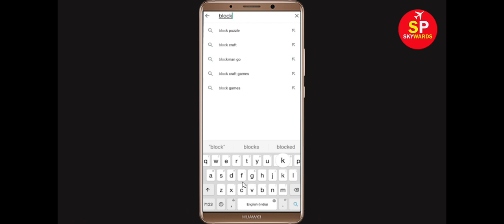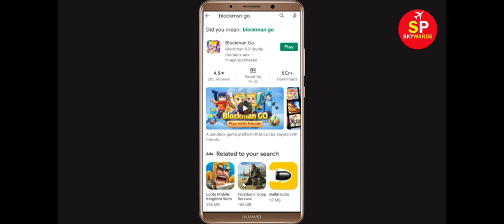Fix Blockman Go Oops Something Went Wrong Error Please Try Again Later Problem Solved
Hello Friends, in this video tutorial today,  i will show you how to Fix Blockman Go Oops Something Went Wrong Error Please Try Again Later. If you are facing same problem in your mobile then it will help you a lot.